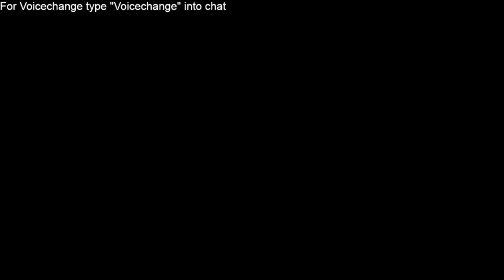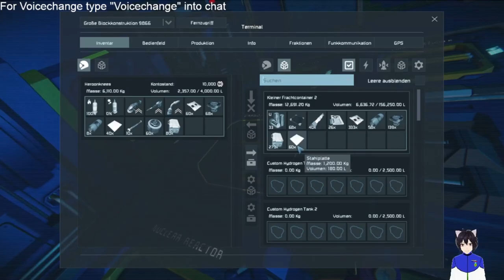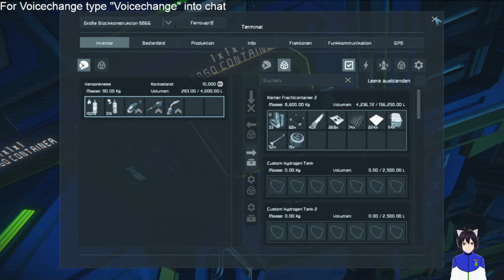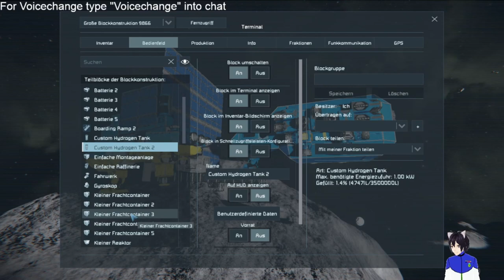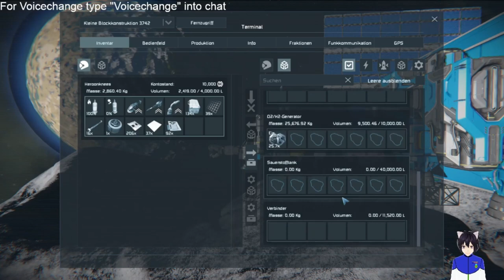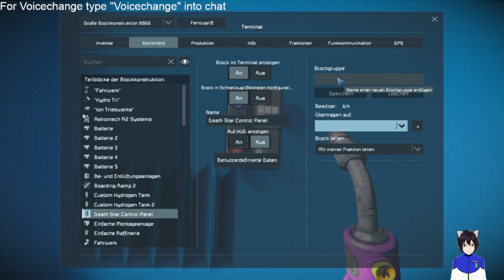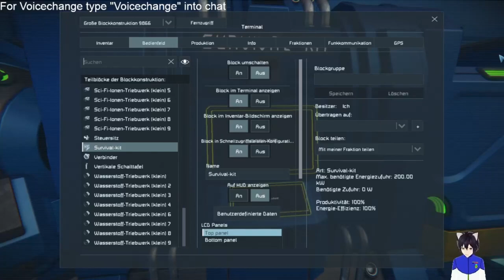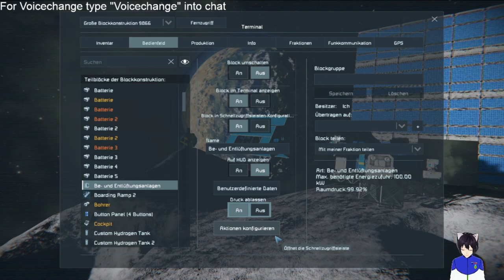Space Engineers Stream No13